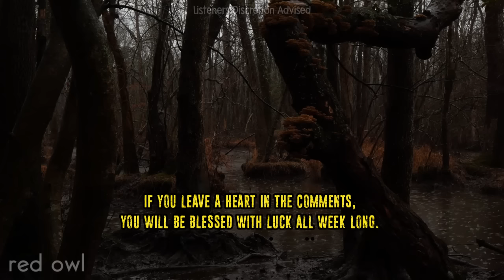Living Alone OFF THE GRID is Very DANGEROUS. This Is WHY. | 25 Horrifying Horror Stories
Living Alone OFF THE GRID
 is Very DANGEROUS. This Is WHY.
| 25 Horrifying Horror Stories